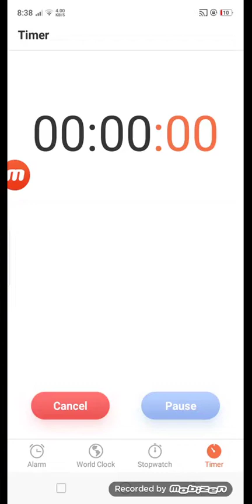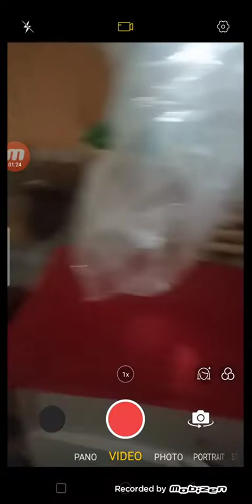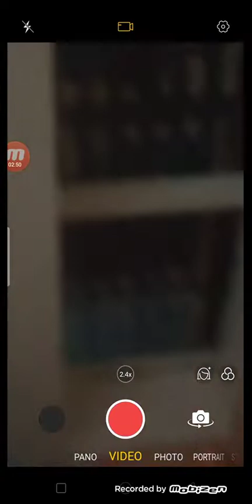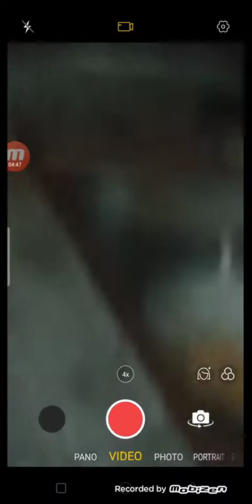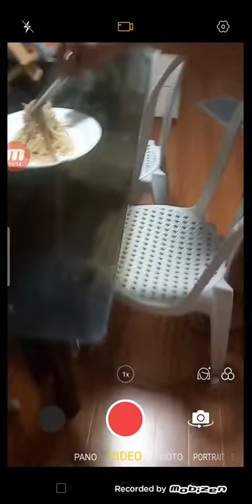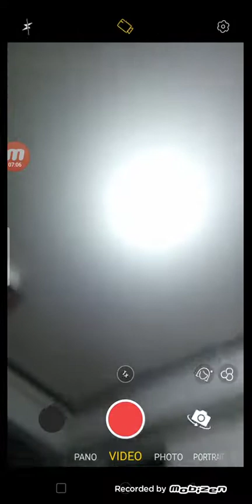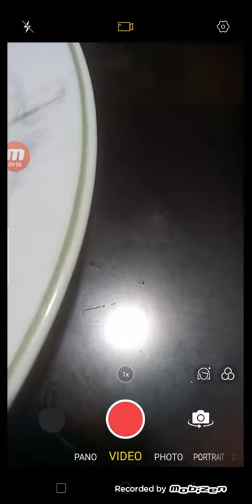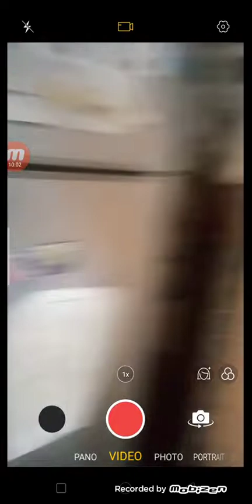Mom and dad Cooked Cheesy Pesto and Pesto sauce after cook We will eat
While I'm eating there's a power interruption

6:20 Power interruption